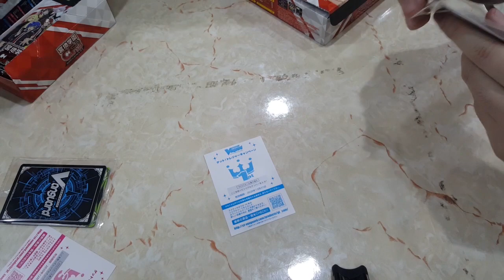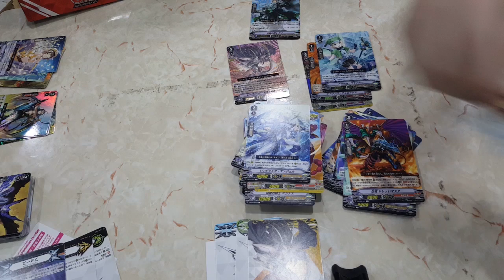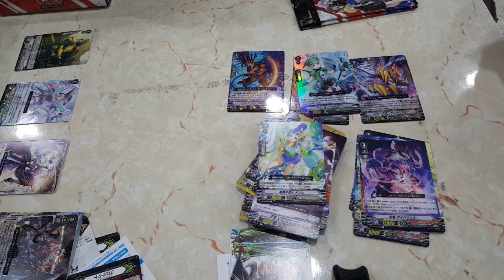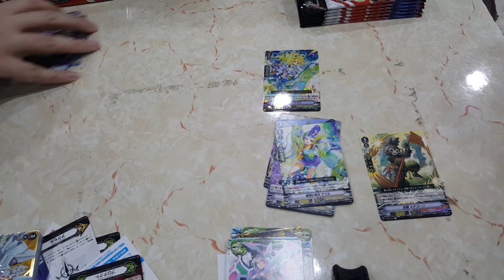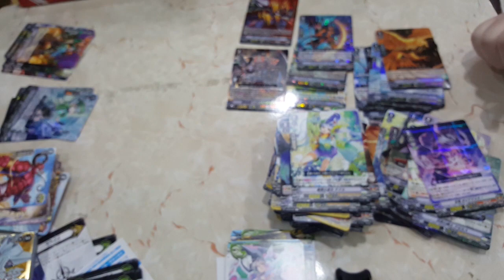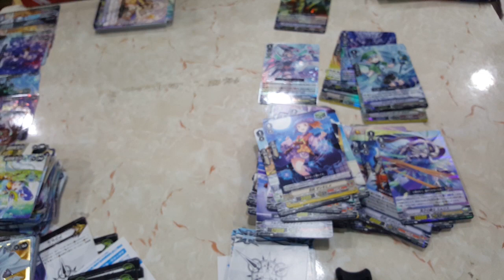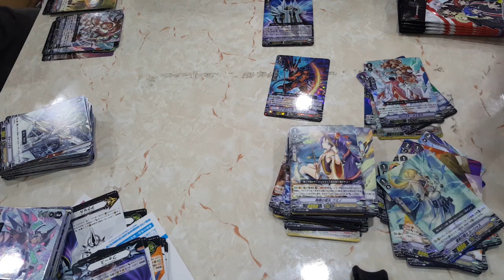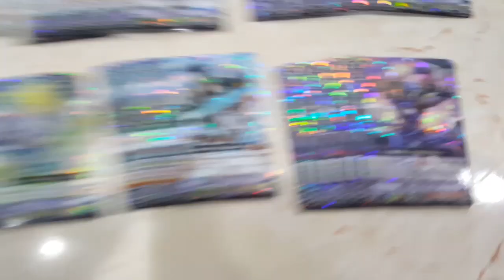CardFight!! ヴァンガード VBT03 Miyaji Acadamy Cardfight Club Unboxing!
Unboxing time once again! This time is a 5 clan booster!